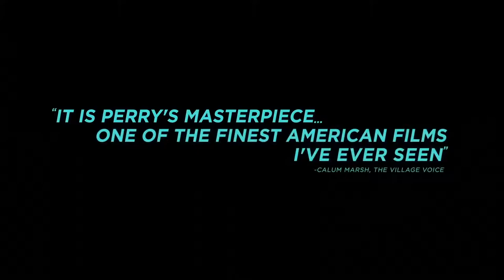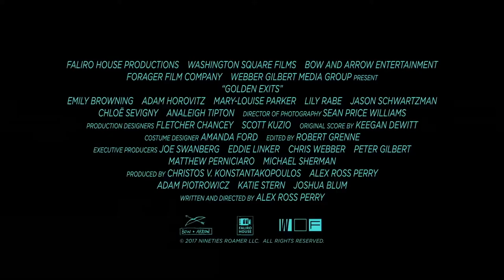GOLDEN EXITS Official Trailer (2018) Emily Browning, Mary Louise Parker Drama HD Movie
GOLDEN EXITS Official Trailer (2018) Emily Browning, Mary-Louise Parker, Analeigh Tipton Drama Movie HD